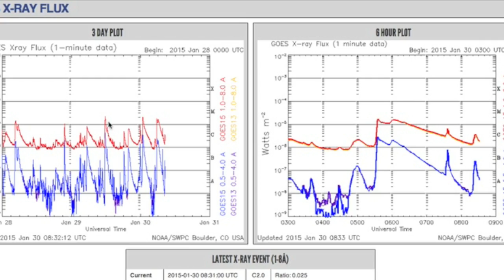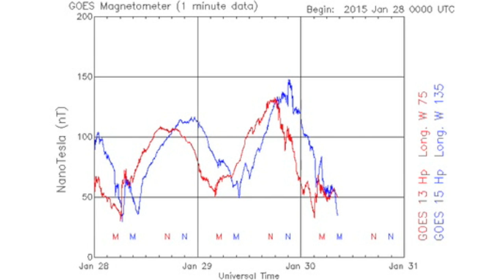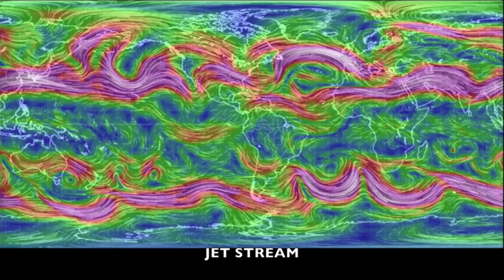M Flare Bonanza, Galaxy Curl | S0 News January 30, 2015